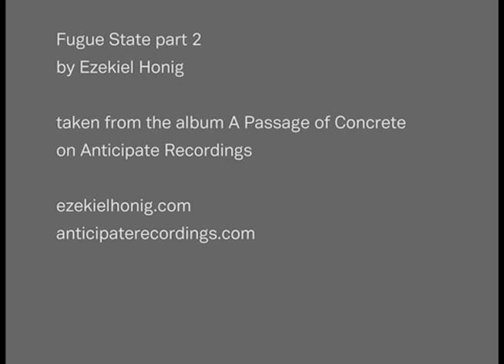Fugue State part 2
Video for Fugue State part 2, a track by Ezekiel Honig, taken from his album A Passage of Concrete, released on Anticipate Recordings.

Video by Ezekiel Honig